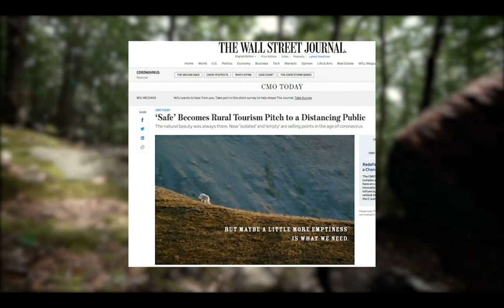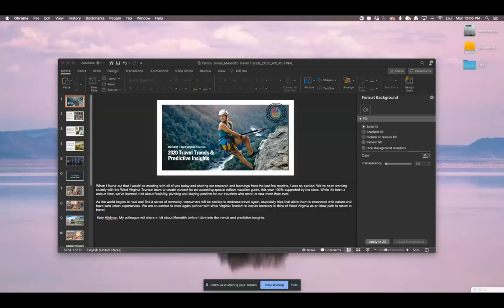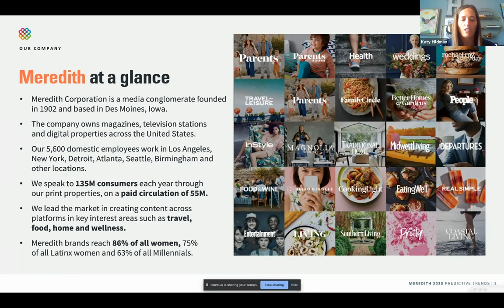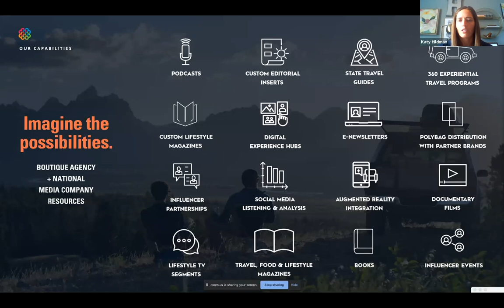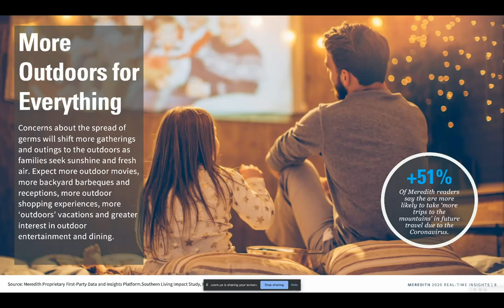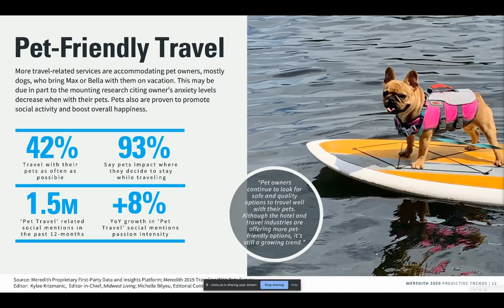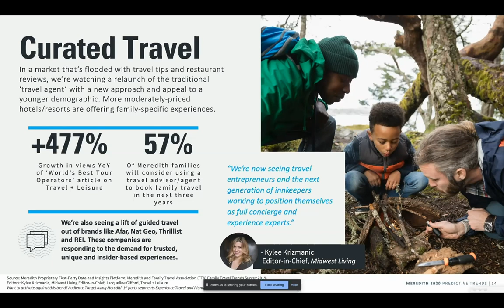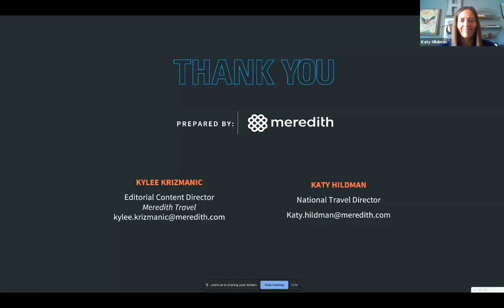Katy Hildman & Kylee Krizmanic | Post - Pandemic Travel Trends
Join Katy Hildman, National Travel Director and Kylee Krizmanic, Editor in Chief at Meredith Travel Marketing for an inside look at the latest post-pandemic research. This data-driven session will provide insights into consumer behavior and predictive travel trends.

Speakers featured in this segment –

Katy Hildman is the National Travel Director for Meredith Travel Marketing which represents leading lifestyle brands such as People, Better Homes & Gardens, Real Simple, Midwest Living as well as the Meredith Travel Content Studio.  As an industry leader in tourism content marketing, Katy and her team consistently deliver public sector tourism partners best-in-class marketing programs that encompass every media platform—print, digital, mobile, social and video.

By leveraging her 15 years of media experience with roles in advertising, retail, production and sales, Katy has played a key role in some of the country’s most respected tourism campaigns. Clients include West Virginia Tourism, Montana Tourism, Pure Michigan, South Dakota Tourism, Visit Phoenix, North Carolina Tourism, Travel Nevada, and many other DMOs with projects ranging from straight media buys to more custom work such as state travel guides, inspirational pieces, digital native hubs, TV segments and much more.

Kylee Krizmanic is the Editor in Chief and Content Director of Meredith Corporation’s Travel Marketing Content Studio and Midwest Living magazine, which reaches 4.1 million readers. In four years, Krizmanic and her team have grown the small studio into a travel industry powerhouse with a roster including Travel Illinois, Visit California, Visit Phoenix, Montana Tourism, West Virginia Tourism, the Nevada Arts Council, Pure Michigan, Travel Wisconsin and many other DMOs. Her team produces state travel guides, inspiration pieces, native print and digital programs, TV segments, short documentary films and social content packages. The group’s work won a 2018 Folio Award for Best New Custom Magazine for its work with Travel Nevada and a 2019 FOLIO Award for a content marketing program on behalf of Arizona Office of Tourism.

Connect with Almost Heaven:
Facebook.com/WVtourism
Twitter.com/WVtourism
Instagram.com/WVtourism
Pinterest.com/WVtourism